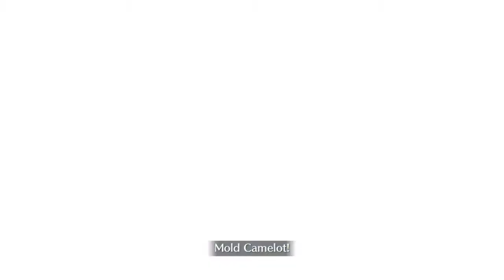[FGO NA] Lostbelt 2 Section 16-1: Biga** Balrog vs Euryale & Co (Pyrrhic Victory ft. Chloe)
I wanted to use the Balrog clip from LotR, but forgot completely about it. Anyways, if I only had been a bit more careful in this battle, it wouldn't have extended so much...